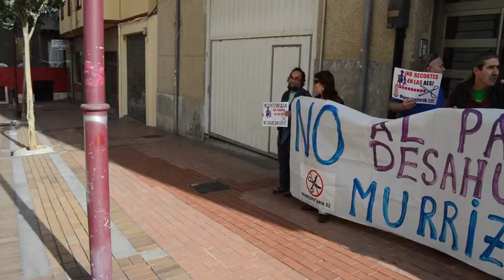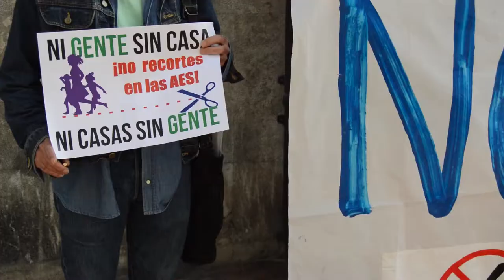Udal etxebizitza hutsei irtenbide soziala ematea exijitu diote udalari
Udalaren etxebizitza hutsei irtenbide soziala emateko exijitu diote Berri-Otxoaken kideek Barakaldoko udalari.